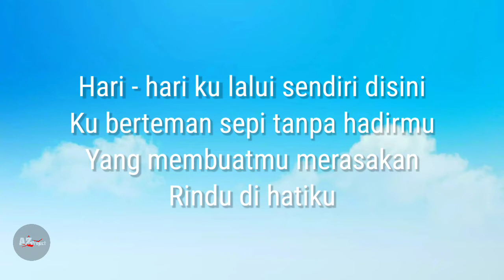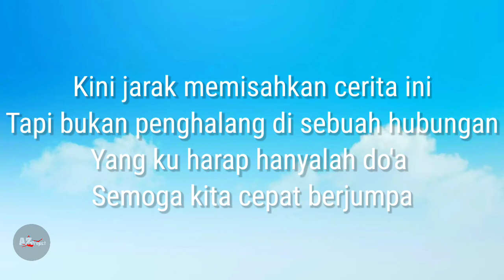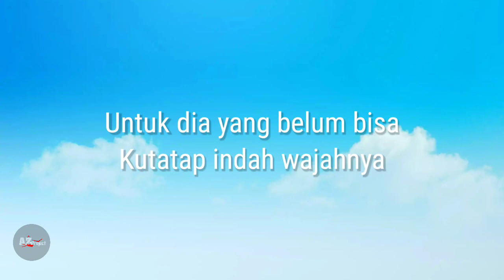Salam Dariku Cipt. Didik Budi, Cover by Adam Zuliansyah | AZproject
Voc.
  - Adam Zuliansyah

Audio Production :
  - Cubase 5
  - Soundcard Alctron U48
  - Mic BM-800 Taffware

Lirik Salam Dariku :

  Hari - hari ku lalui sendiri disini
  Ku berteman sepi Tanpa hadirmu
  Yang membuatku merasakan
  Rindu di hatiku

  Kini jarak memisahkan cerita ini
  Tapi bukan penghalang sebuah hubungan
  Yang ku harap hanyalah doa
  Semoga kita dapat berjumpa

  Oh tuhan tolonglah
  Sampaikanlah salam ku kepadanya
  Untuk dia yang belum bisa
  Ku tatap indah wajahnya

  Tapi bukan penghalang di sebuah hubungan

Video Lirik
Mohon maaf ada kesalahan penulisan lirik di dalam text dalam Video, masih banyak kekurangannya.

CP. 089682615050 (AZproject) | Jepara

Terima Kasih @AZproject
Lisensi to Youtube ©